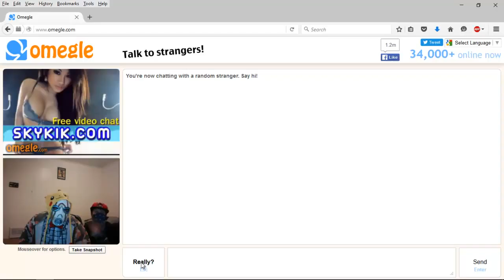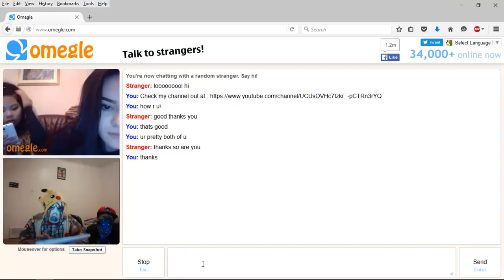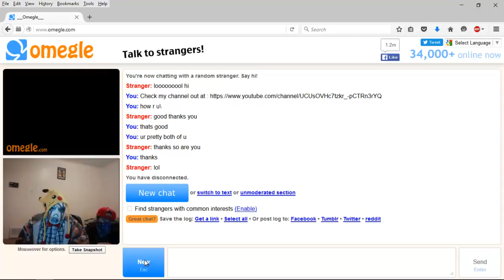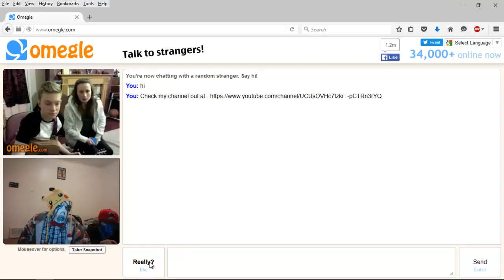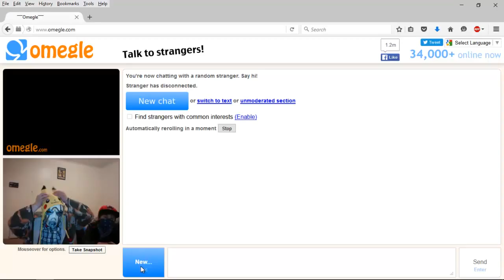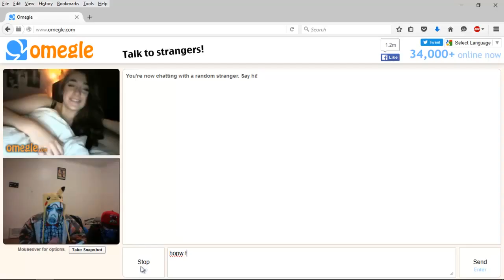ITS OMEGLE TIME WITH SPECIAL GUEST REVENGE OF THE GAMERS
re-upload

today is a special omegle ep. i have my brother wit me he's a young just starting youtuber .i thought id take him out of his normal gaming world he's in and put him in my weird and strange world of what i call prime time youtube that i do

so enjoy the video and if u wanna check him out heres the link